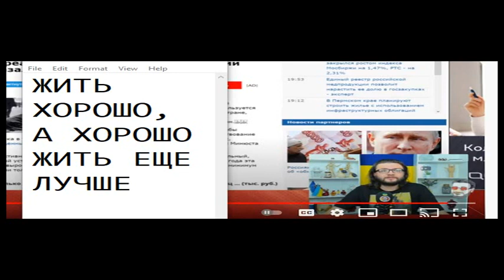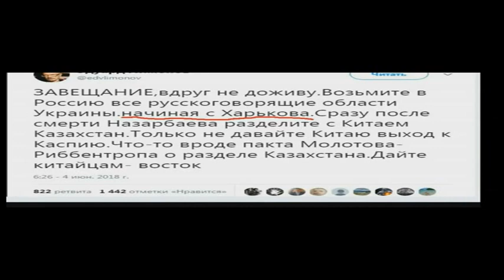Короткие встречи в чатрулетке 734